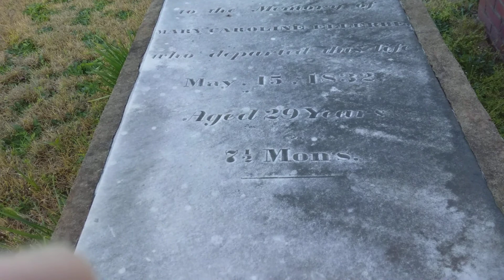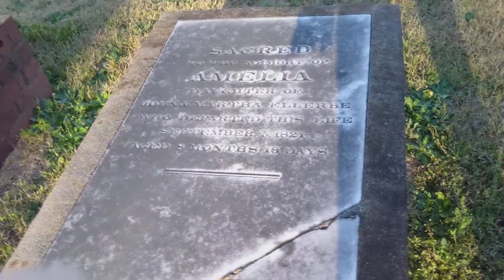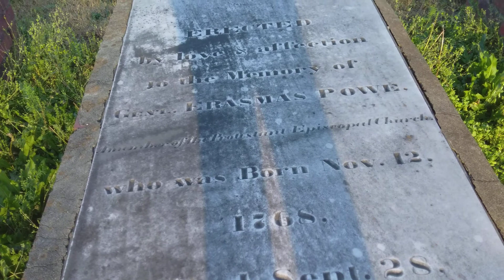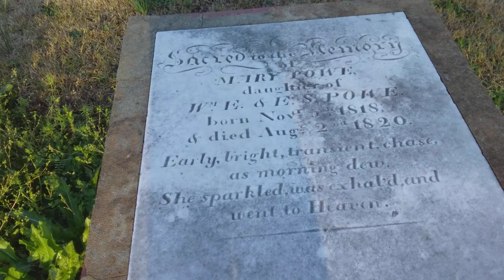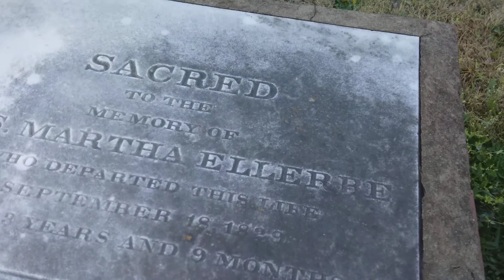Cheraw South Carolina, oldest cemetery, predates Civil war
These are the markers that are in the oldest cemetery in Cheraw, SC.